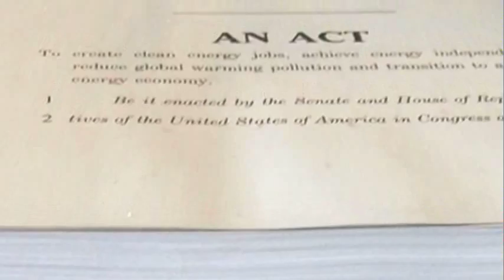Health Reform Bill Moves Forward, 60-39 Vote in the Senate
Saturday Night's vote pushing the Health Reform Bill toward approval resulted in a majority vote from Democrats 60-39 in the Senate.
Although the 2,074 page Bill is moving forward on Capitol Hill, Democrat's expect to face many hurdles to come in the race for Health Reform.
While adversaries of the Bill claim the efforts for government regulated Health Care throughout the nation seem unrealistic and will do more harm than good, those in favor of health reform believe U.S citizens should be advocated for and given equal opportunity to receive quality health care.
While the amending process continues, other concerns expected to reach the Senate floor in the form of Amendments to the Bill focus on abortion and illegal immigration.
Eagle Eye Reporter, Carrie Williams, has the latest straight from Capitol Hill in Washington.